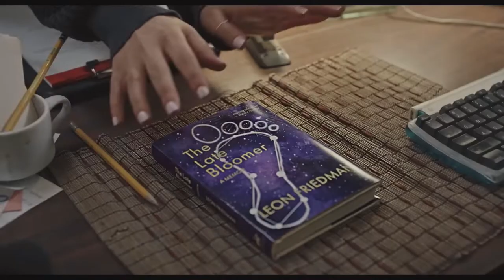The Storied Life of A.J. Fikry Trailer (2022)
Based on the New York Times best-selling novel, bookstore owner A.J. Fikry's (Kunal Nayyar) life is not turning out as he expected as he struggles both emotionally and financially. After his wife's tragic death, he feels lost and left behind in the rapidly evolving world of today. As he tries to keep his store afloat, he begins to drink his sorrows away ultimately hitting rock bottom when his most prized possession, a series of Edgar Allen Poe poems, are stolen. But when a mysterious package appears at the bookstore, the unexpected arrival gives Fikry a new lease on life, and love, that are greater than he ever imagined.

Director Hans: Canosa
Writer: Gabrielle Zevin(novel)
Stars: Christina HendricksLucy HaleDavid Arquette